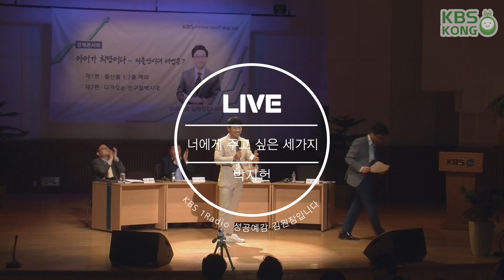박지헌(VOS) "너에게 주고 싶은 세가지" [아이가 희망이다 경제콘서트]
KBS 1Radio 성공예감 김원장입니다 "아이가 희망이다 경제콘서트"
장소 : KBS 아트홀
방송일시 : 2017년 6월 29일 19:00~20:00 (한민족방송)
             2017년 6월 30일 08:30~09:30 (1라디오)
출연 : 김원장 기자, 김진수 원장, 홍춘욱 박사, 이호선 교수, VOS 박지헌, 장재인
박지헌(VOS) "너에게 주고 싶은 세가지"